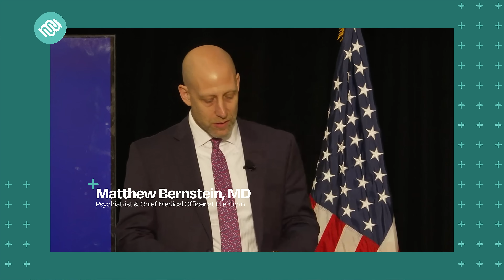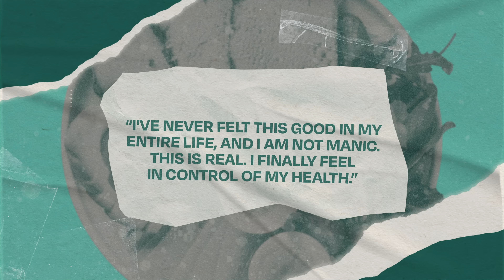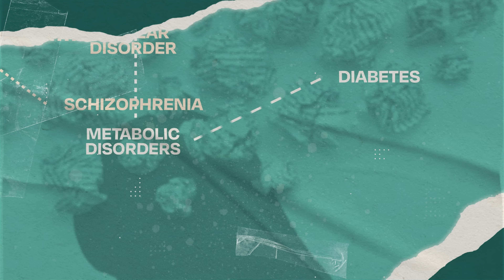Can Nutrition Transform The Field of Psychiatry? Dr. Matt Bernstein Explains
For decades, psychiatry has relied on medications, therapy, and psychosocial support to manage mental illness. Yet, as practicing psychiatrist Dr. Matt Bernstein shares, full recovery remains rare, and the burden of chronic disease continues to grow.

In this talk, Dr. Bernstein explains how metabolic therapies like ketogenic nutrition are helping patients with depression, bipolar disorder, OCD, and even psychotic illnesses regain stability, clarity, and vitality.

How could diet have such a profound impact on the brain? Emerging evidence, from pilot studies, case series, and clinical experience, points to the metabolic roots of both mental and physical illnesses.

But to bring this awareness into mainstream treatments will require action at every level:

✔️ Research funding to accelerate rigorous clinical trials

✔️ Training for mental health clinicians in metabolic medicine and nutrition

✔️ Coverage for screening tools and therapeutic nutrition

✔️ Policy that supports, not blocks, innovative approaches

👉 Want to learn more? Watch Dr. Dominic D’Agostino discuss the growing movement to bring nutrition education and metabolic therapies into standard medical practice and formal education

🔎 Have questions about how to apply metabolic therapies effectively? to be featured in a future Metabolic Mailbag episode.

*Expert Featured:*
Dr. Matthew Bernstein

*Free CME Clinician Trainings:*
Are you a clinician who would like to learn more about the science behind these therapies and how to implement them in practice? Earn CME with our growing library of courses from some of the top experts in the field including Dr. Chris Palmer, Dr. Georgia Ede, Dr. Matthew Bernstein and Dr. Bret Scher with more coming soon.

Our courses have been made *FREE* by grants from Baszucki Group, so we can spread these powerful therapies as widely as possible. Earn CME/CNE credits: